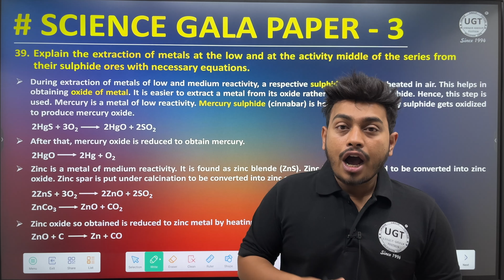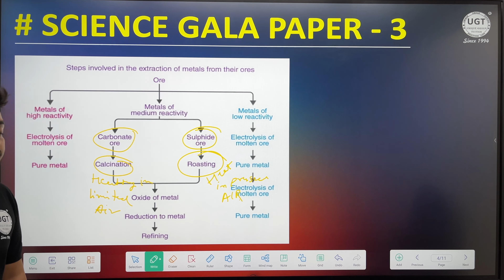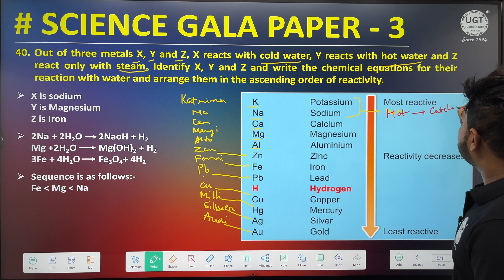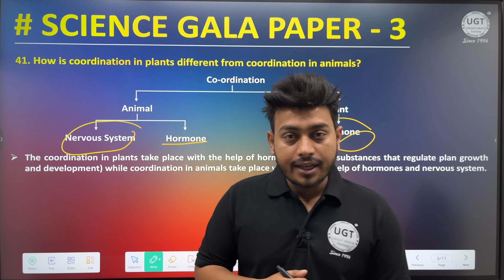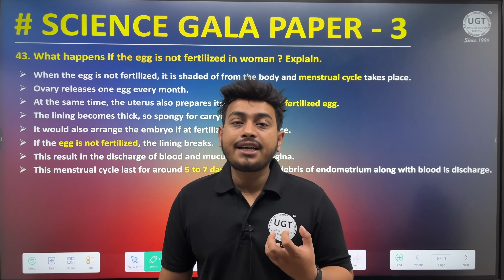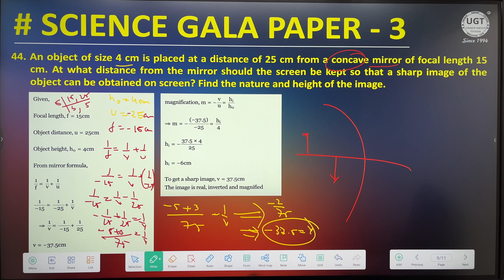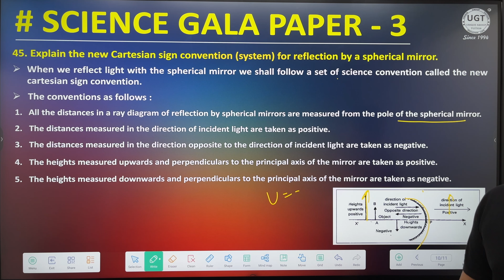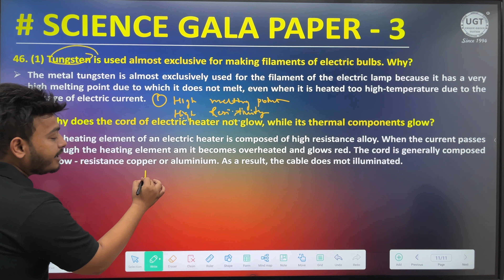Science Gala Paper - 3 | Section C | Standard 10th GSEB | UGT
In this video you can know about 10th Gala Paper 3 [Science] Section C.
10th GSEB Exam 2023-24.